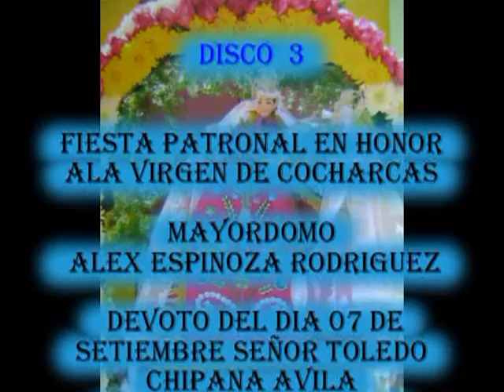FIESTA DE COLPAR "VIRGEN DE COCHARCAS" 8 DE SETIEMBRE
CON  LA   BANDA  PROGRESIVA  DE HUANCAYO EN LA  FAMILIA  ROFRIGUEZ "  MI  BANDA  "  DEVOTOS  DE  LA  VIRGEN  DE  COCHARCAS